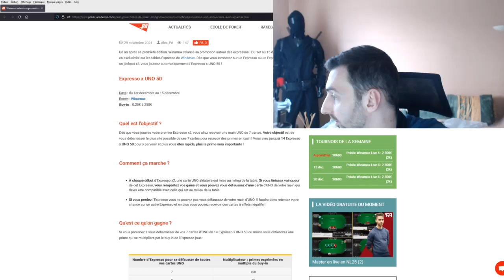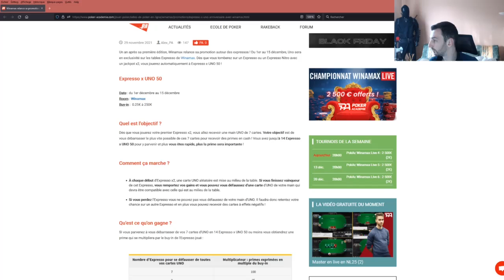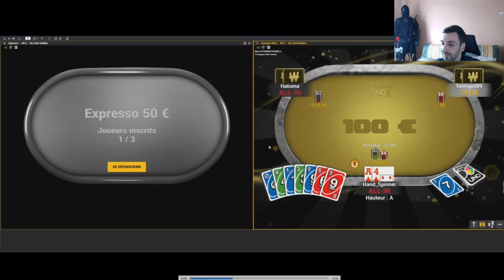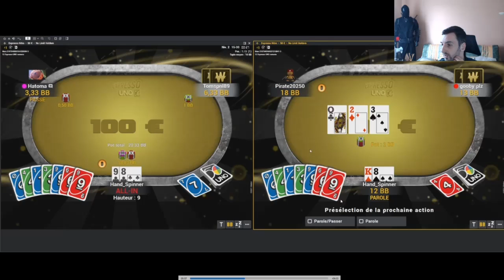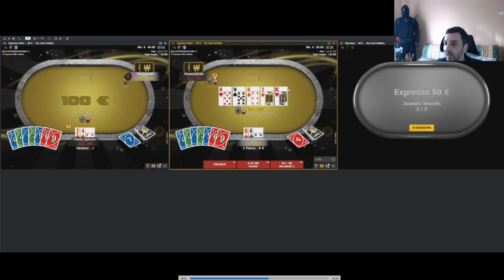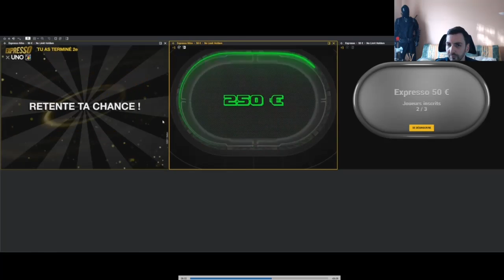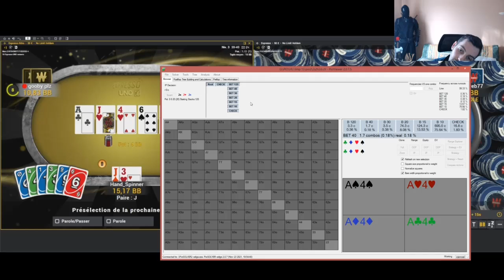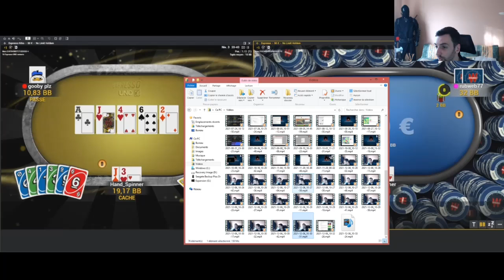Comment jouer les expresso Uno de Winamax ?! Présentation et astuces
Blagops vous présente le principe des expressos uno de Winamax. Dans cette vidéo, il va vous montrer toutes les clés pour réussir à crush ce format !

Poker Académie est la première école de poker française avec 100 000 membres. Notre objectif est de fédérer une communauté passionnée par les cartes, le tout dans une ambiance familiale. Nous avons une vidéothèque de 2000 vidéos couvrant tous les niveaux et tous les formats. Certaines vidéos sont gratuites pour tous nos membres, d'autres sont réservées à nos membres Silver ou Gold.